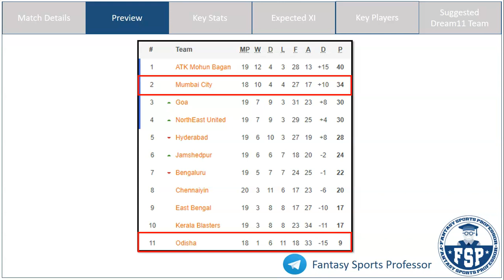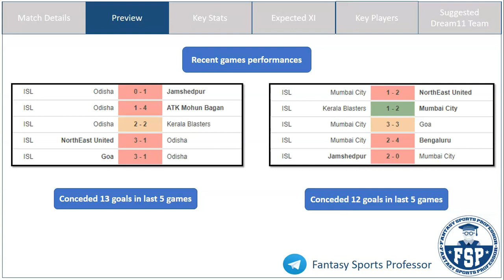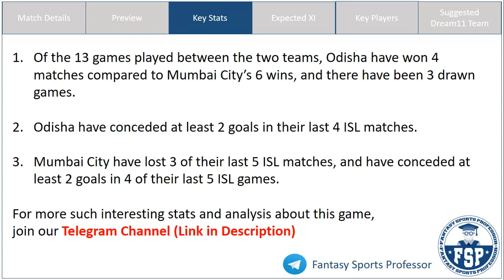OFC vs MCFC Dream11 Team | Odisha FC vs Mumbai City FC | Hero ISL | Dream11 Prediction - FSP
In this video, get Fantasy Football Tips on the Dream11 Combination and Dream11 Prediction for the Hero ISL match between Odisha FC (OFC) and Mumbai City FC (MCFC)

OFC vs MCFC dream11 prediction,
MCFC vs OFC dream11 team,
OFC vs MCFC Dream11 Team,
MCFC vs OFC dream11,
OFC vs MCFC,
MCFC vs OFC Dream11 Prediction,
OFC vs MCFC Dream11,
MCFC vs OFC Dream 11 Team,
OFC vs MCFC Editor Picks Dream11 Team,
OFC vs MCFC Editors Picks Dream11 Team,
MCFC vs OFC dream11 team today,
OFC vs MCFC dream11 team today,
OFC vs MCFC Today match prediction,
Dream11 Dream Team,
MCFC vs OFC dream11 today match,
Dream11,
OFC vs MCFC Dream Team,
OFC vs MCFC team score,
OFC vs MCFC Players,
OFC vs MCFC Squad,
OFC vs MCFC Team Predictions,
OFC vs MCFC dream11 analysis,
OFC vs MCFC dream11 today,
Dream 11 Prediction
Hero ISL
Hero ISL Dream11 Team
Hero ISL Dream11 Prediction
ISL Dream11 Team
ISL
ISL Dream11 Prediction